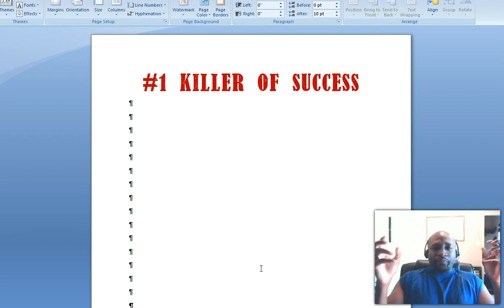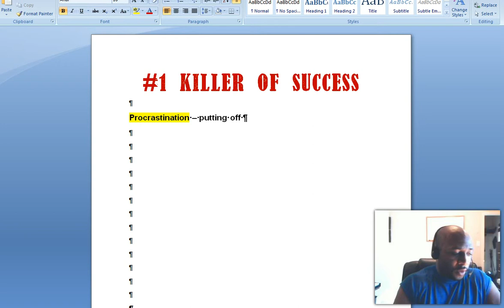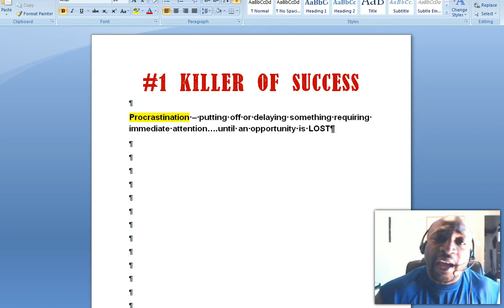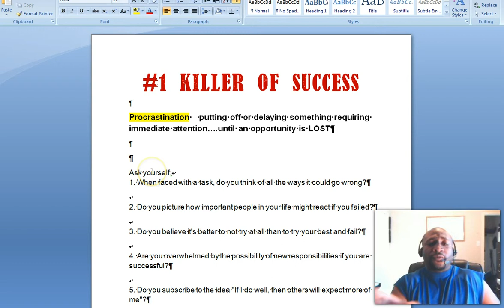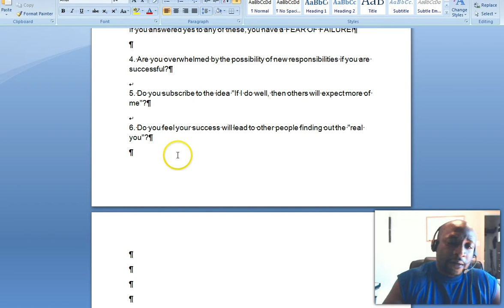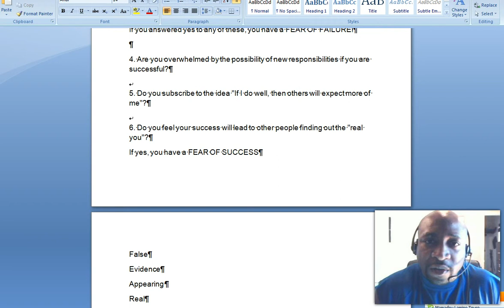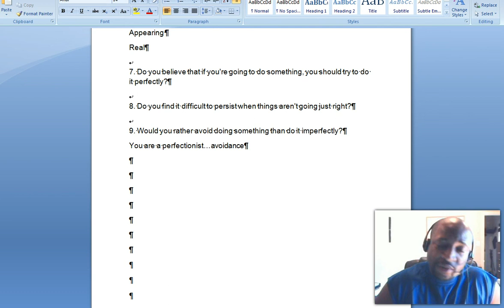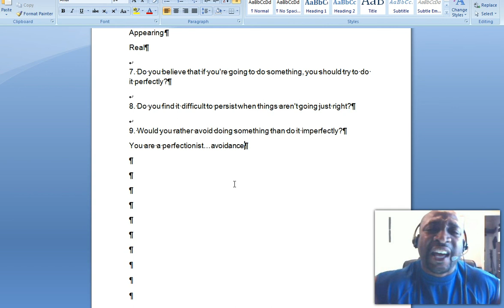Procrastination: The Number One Killer of Success - Overcoming Procrastination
In this video, we examine the number one killer of getting things done in our personal and business lives...procrastination.  We examine where procrastination comes from.  We examine how to overcome procrastination and the reasons for procrastinating.  We also give you the remedy to avoid procrastination.